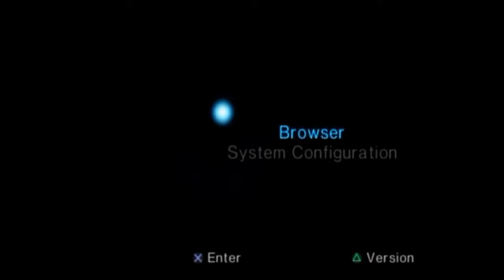It Came from GameFly - NRA Gun Club